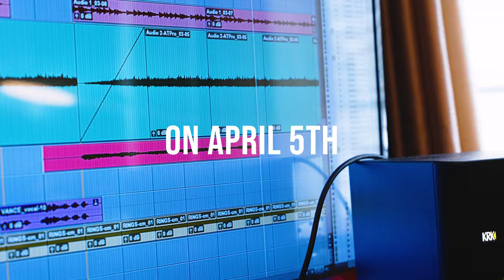Miserable Youth | Season 3 (Official Trailer)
Catch the worldwide premiere of Miserable Youth Season 3 next Wednesday at 6 PM Pacific / 9 PM Eastern! New episodes to follow every Wednesday!